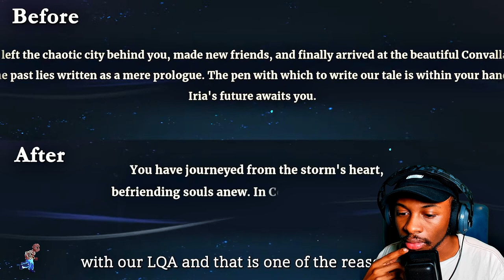New Systems & Qol Incoming !? Post Demo Q&A Sword of Convallaria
Zoxaskun is the name, bringing you some more Mobile Gaming Content!
LIKED The Video? LETS GET TO 100 LIKES!

Coming soon to mobile and pc! exclusively on taptap!

Iria, a small country at the center of the storm due to its rich resource of Crystal, is now in a civil war because of a suspicious riot. All parties in the civil war use every means in their power. Foreign powers are intervening in the situation in Iria explicitly or covertly. And extremist cult takes the opportunity to rise. But you will blaze a trail of survival for the Iria people who are struggling ...